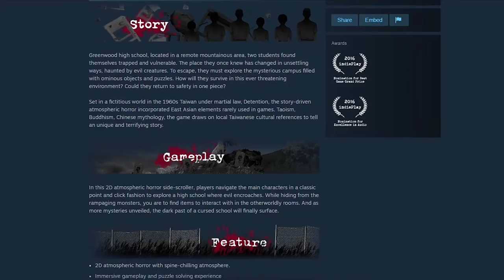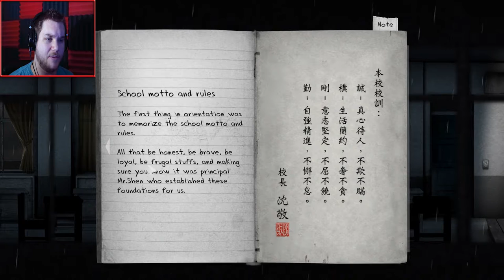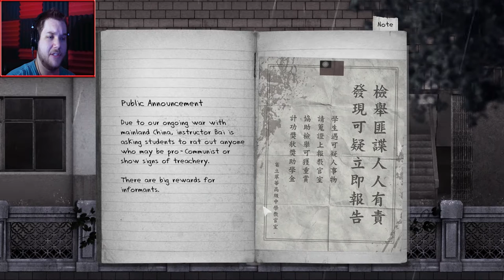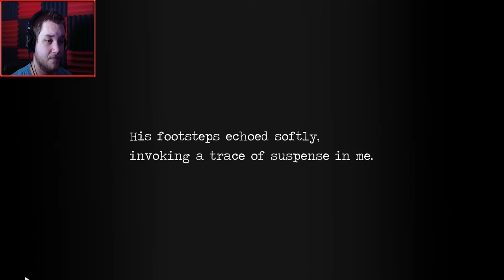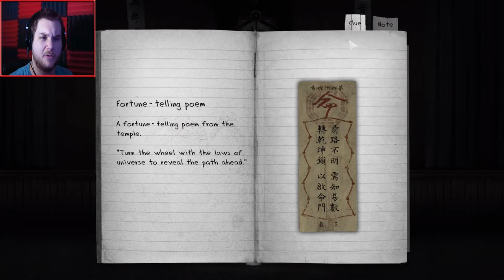Detention 返校 - Part 1 | The River of Blood | Deer Necklace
Greenwood high school, located in a remote mountainous area, two students found themselves trapped and vulnerable.

Developed by RedCandleGames
Published by Coconut Island Games

The place they once knew has changed in unsettling ways, haunted by evil creatures. To escape, they must explore the mysterious campus filled with ominous objects and puzzles. How will they survive in this ever threatening environment? Could they return to safety in one piece?